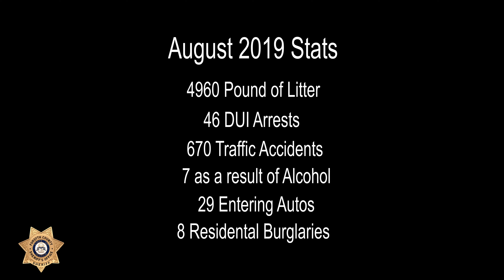FCSO August 2019 Wrap Up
Deputy First Class Nick Sotor presents the FCSO August 2019 Wrap Up.